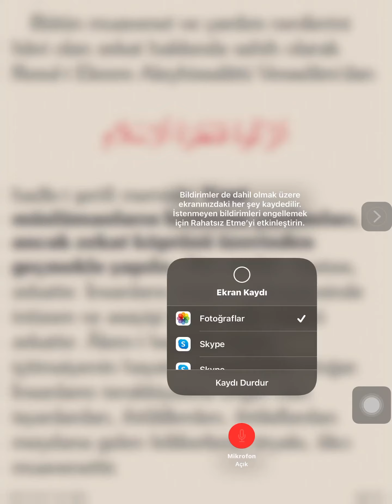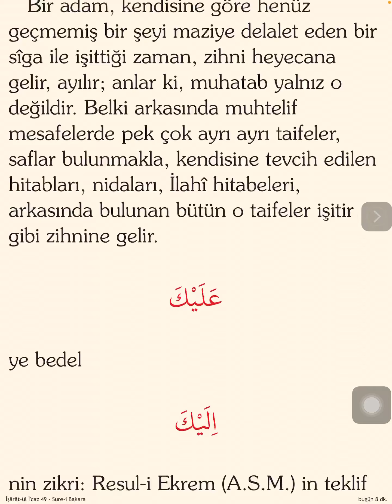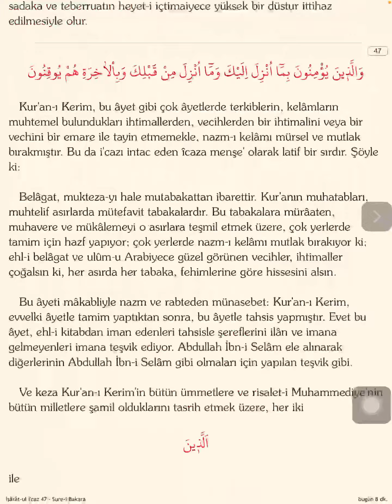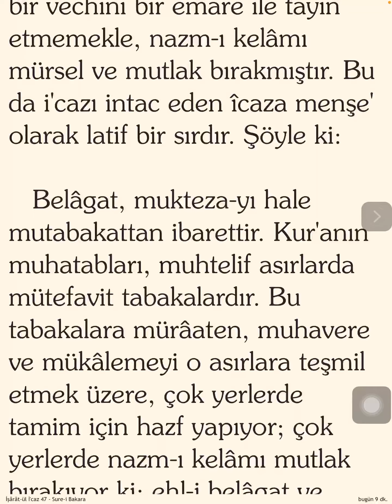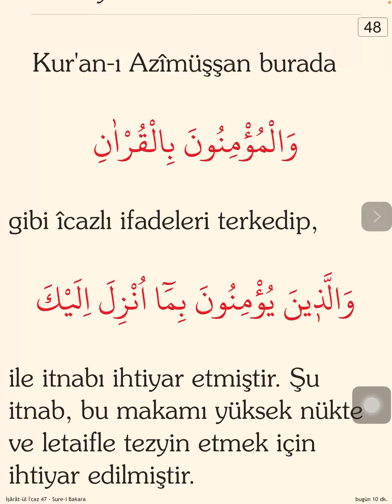Vücub-u Zekât ve Hurmet-i Ribâ / Zengin ve Fakir Kimdir ?